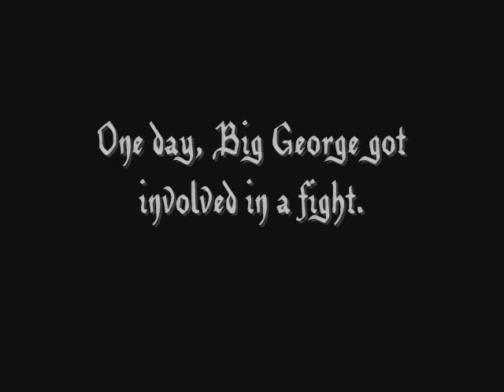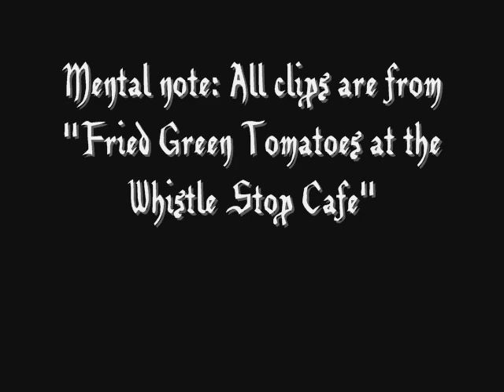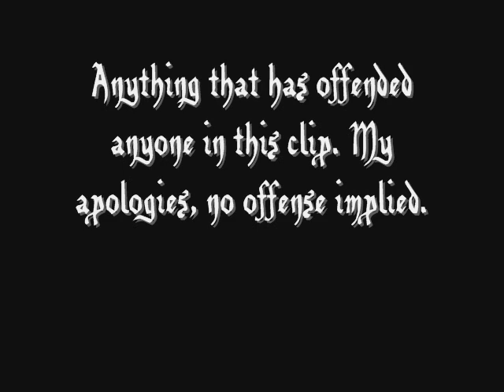BIG GEORGE'S STORY - Whistle Stop Cafe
My class saw this movie, and there were some parts we made fun of. The man named Big George reminded us of someone that cracked us up, so i made a short clip.

BEFORE YOU WATCH THIS: THERE IS A SCENE ABOUT THE 'KKK' SO DON'T VIEW IF YOU MAY BE OFFENDED.